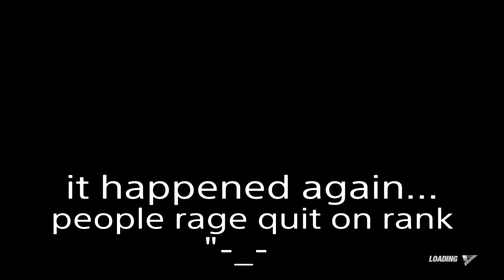DOA6 with Wings #1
Yo let's get hollowichigo to watch this video :D